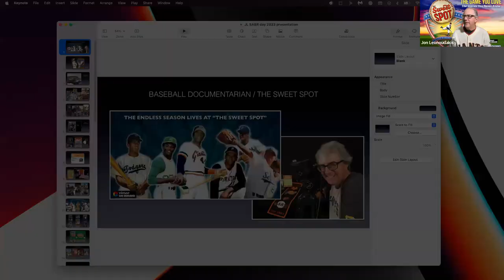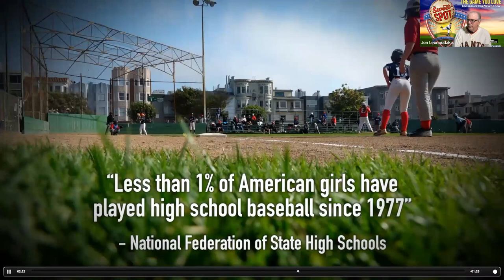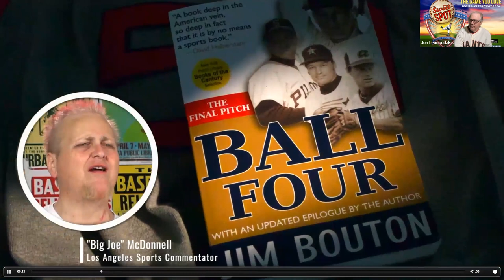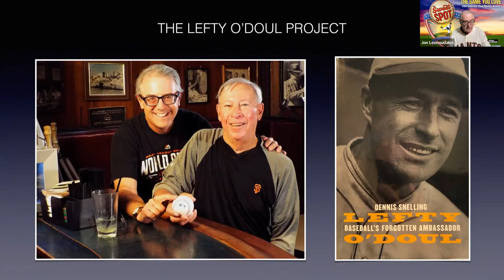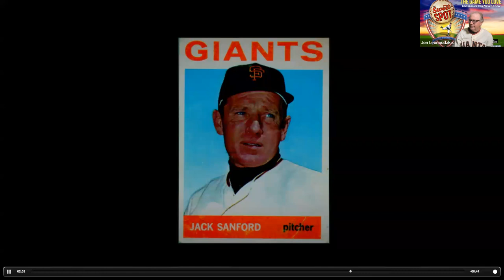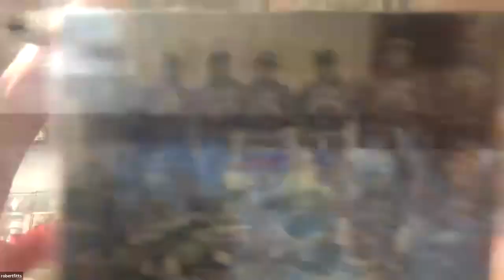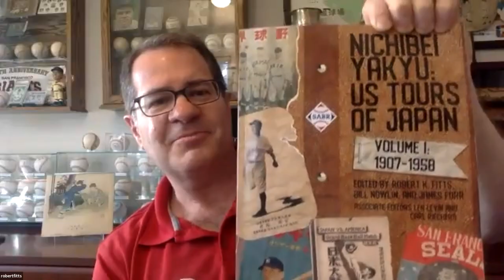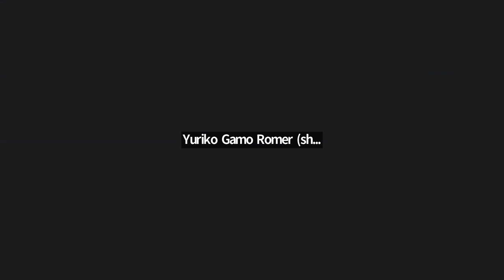Joint Chapters SABR Day - Filmmaker Jon Leonoudakis and Japanese Historian Robert Fitts (2/4/23)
On Saturday, February 4, 2023, the Dusty Baker-Sacramento and Lefty O'Doul-Bay Area SABR chapters met to celebrate “SABR Day!”

We were delighted to kick off the new year with presentations from documentary filmmaker Jon Leonoudakis and Japanese baseball historian and author Rob Fitts.

Jon provided an overview of his baseball work and talked about his recent documentary, “Ball Four Turns Forty.” The film, which is available to view on Vimeo, documents the fortieth anniversary celebration the Baseball Reliquary held twelve years ago.  Jon also brought us up to date on other projects he is working on, including his Lefty O'Doul documentary.

Rob chatted with us about his numerous books on Japanese baseball, including his newest book “Nichibei Yakyu: US Tours of Japan, Volume 1, 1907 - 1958.” Over 100 baseball teams from the United States and Hawaii have crossed the Pacific to play baseball in Japan. “Nichibei Yakyu: US Tours of Japan” is the first book written in English that focuses on these international tours.